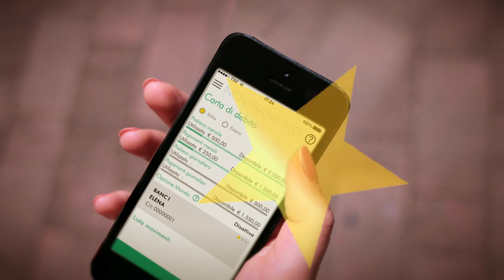Nuova Nowbanking app - la semplicità in tasca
Semplice e intuitiva, con la nuova Nowbanking app del gruppo Cariparma anche volare diventa possibile. Non ci credete? Guardate il video.